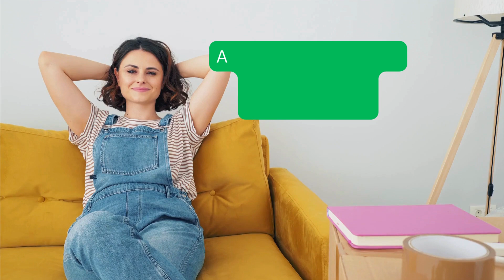Tender Young Leaves@JamesNat_Health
Tender new leaves always touch me as they symbolise new beginings, second chances and hope for the future. Never give up on the possible, but give up the impossible.